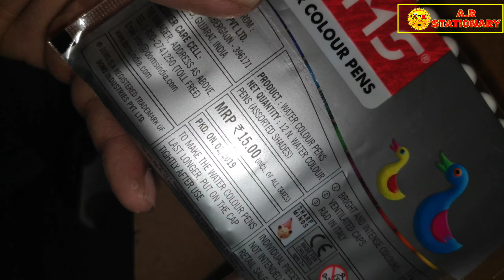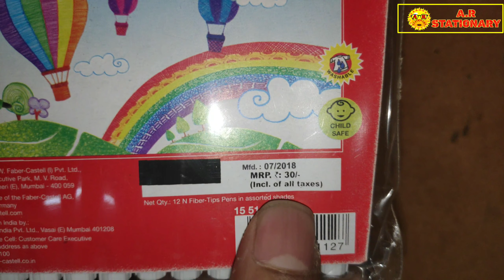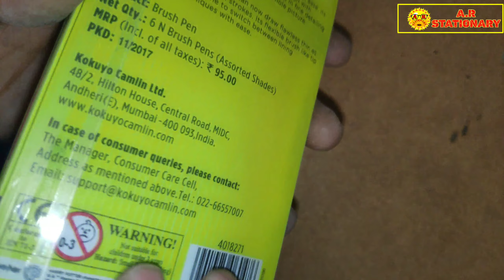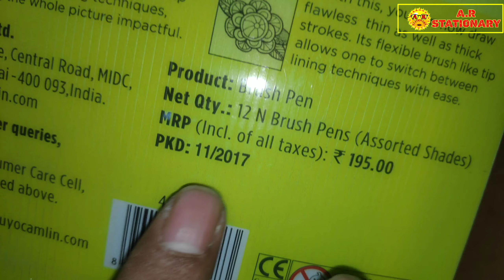Sketch pens | camlin Sketch | fabercastle sketch | Dom's Sketch | camlin brush pen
DOSTO IS VIDEO MAIN HUM Bhat KARNE WALLE hai sketch pens

Sketch pens | camlin Sketch | fabercastle sketch | Dom's Sketch |

ABOUT OUR CHANNELS::

TO ALL MY STUDENTS, BROTHER, SISTER, TEACHER, MASTERS,I GIVE U BEST STATIONARY CHANNEL. Like